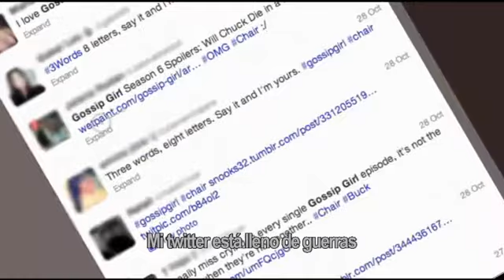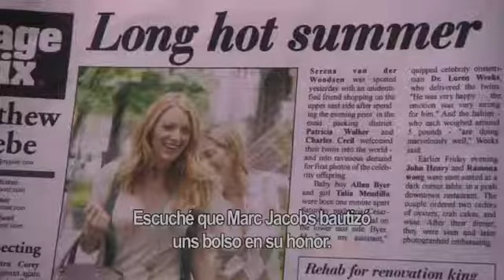Gossip Girl - Especial Retrospectivo (Passion for Fashion) - Cosmopolitan TV - Subtítulos Español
Llega la segunda parte del especial (retrospective) sobre Gossip Girl, donde el equipo habla sobre los logros conseguidos con Gossip Girl, cuando empezaron a aparecer en las portadas de las revistas, las primeras sesiones de fotos, el acoso de los paparazzi y lo especial que fue para ellos que Obama nombrara la serie en uno de sus actos políticos.

También hablan de algo fundamental entorno a lo que ha girado la serie: la moda. La moda siempre ha sido un elemento clave en la serie y Eric Daman, el diseñador de vestuario de la serie encargado de vestir a nuestros chicos de Upper East Side, nos desvela todos los secretos.

¿A qué esperas para verlo?

Os traemos la segunda parte del Gossip Girl Especial Retrospectivo que se emitió junto al capítulo final de la serie, 6x10, subtitulado en Español gracias a Cosmopolitan TV. ya que se saltan parte del principio total del especial. Esta vez se titula: Passion for Fashion y dura 10 minutos del especial.

Éste video pertenece a Cosmopolitan TV España y WB Entertainment, créditos a sus respectivos propietarios. No pretendo infringir derechos de copyright, solo compartirlo para el uso y disfrute de los usuarios.

- Ed Westwick Spain - Web y fanclub en España del actor Ed Westwick.
¡VISÍTANOS!